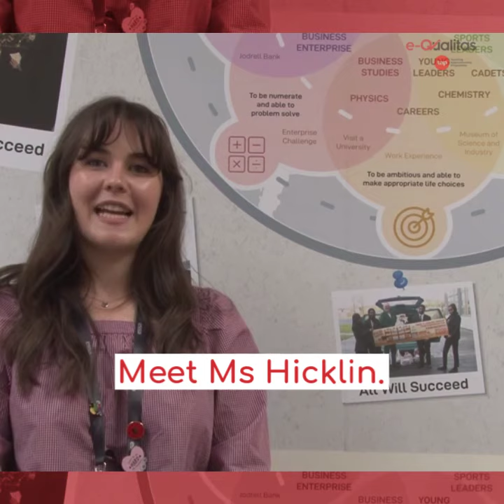Meet Ms Hicklin, a trainee on the Teaching Apprenticeship Programme at Essa Academy in Bolton.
Are you interested in becoming a Teaching Apprentice or in growing your own teaching talent within your school? Contact
e-Qualitas and find out more about the Teaching Apprenticeship Programme and all our ITT routes.